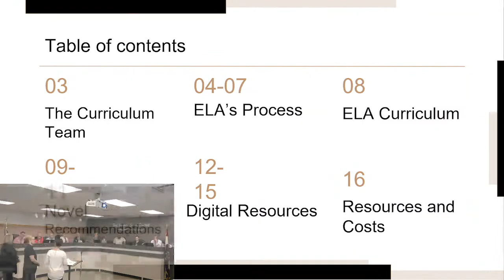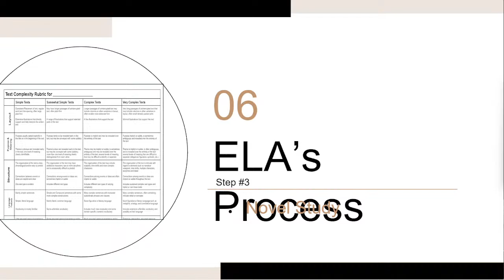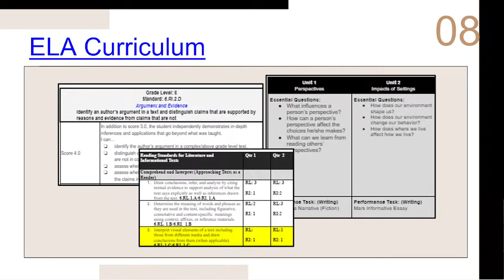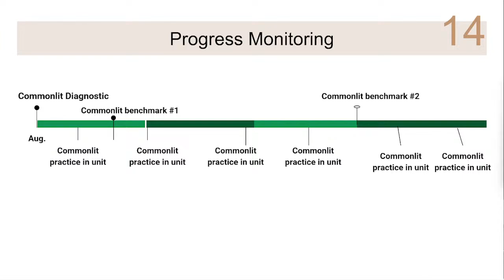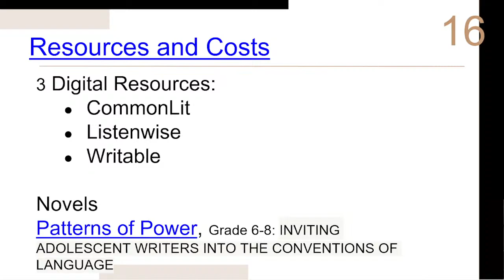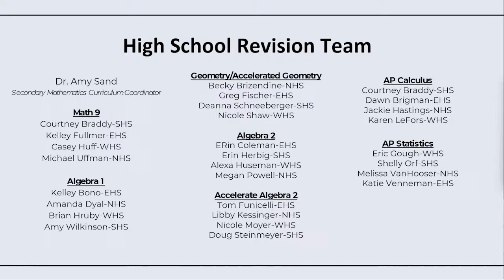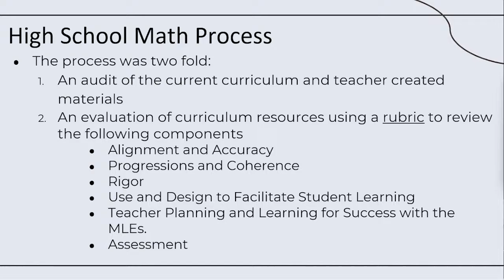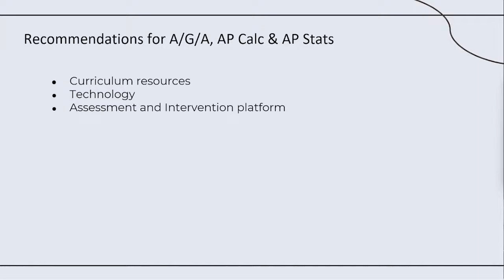FZSD Board of Education - May 15th Meeting - 05/15/23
Fort Zumwalt - May 15, 2023 Board of Education Meeting